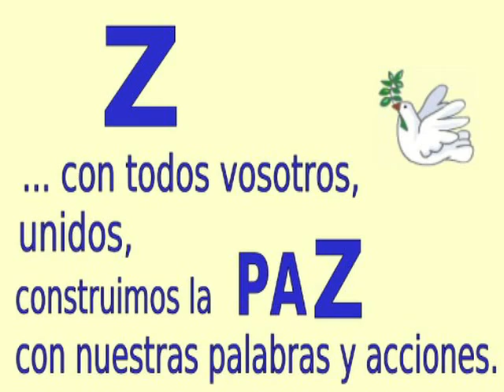El abecedario de la Paz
Actividad didáctica para el día de la Paz. Consiste en que el alumnado busque una palabra relacionada con la Paz por cada una de las letras del abecedario y elaboren un dibujo alusivo a dicha palabra.